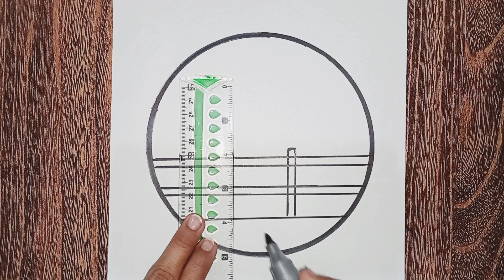Circle drawing/ easy circle drawing/ pencil drawing/ drawing for begginers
circle scenery drawing/ circle drawing/ beautiful circle scenery drawing/ pencil scenery drawing

How to draw a Beautiful circle scenery || Beginners drawing || Circle scenery drawing step by step

Pencil drawing in a circle scenery easy drawing scenery

Pencil drawing in a circle - easy drawing scenery
very easy drawing / circle drawing ideas/drawing picture easy/pencil drawing in a beautiful /beautiful scenery drawing /pencil drawing scenery /